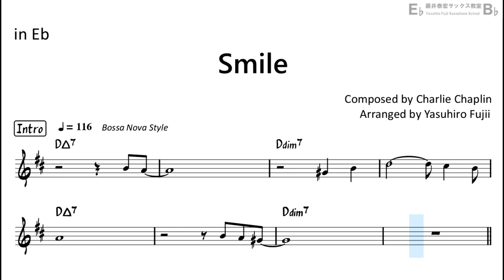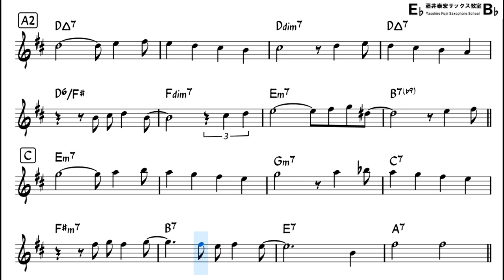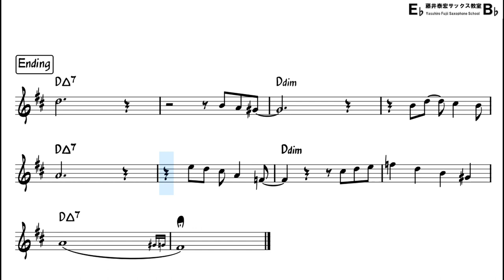Smile - Charlie Chaplin (Bossa Nova Style) - Easy Solo Example for Alto Sax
"Smile" by Charlie Chaplin
Bossa Nova Style, F in Concert Key (D for Alto Sax)
Backing Track with Sheet Music
[My Setup]
Reed : Vandoren Java(Green) 3
Ligature : BG Tradition (Silver)
Saxophone Body : Selmer series II
Neck part : Selmer GP tone